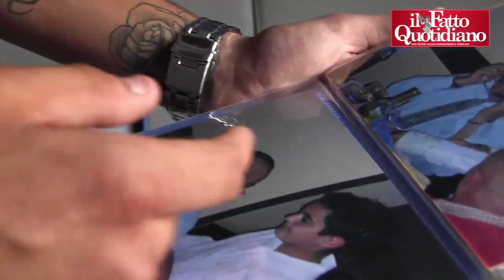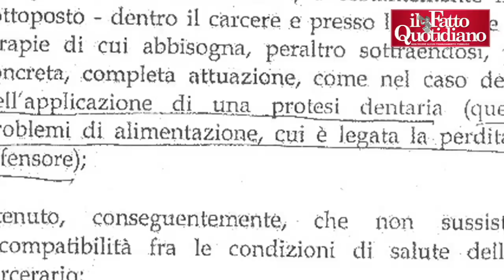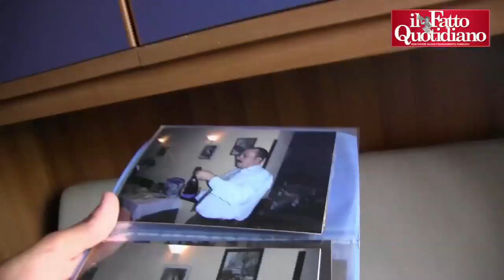Carceri, moglie di detenuto: “Mio marito consumato in cella da un tumore. Ora voglio giustizia”